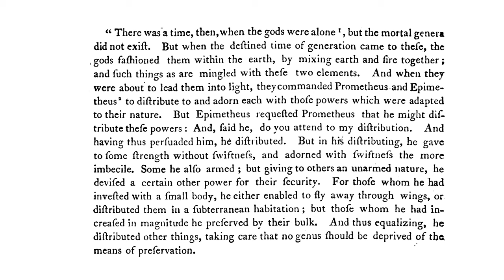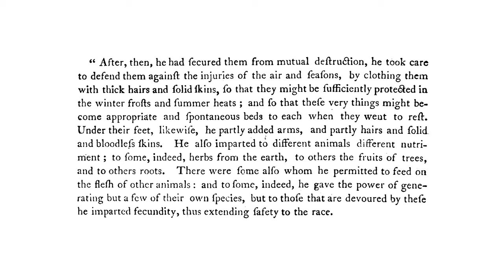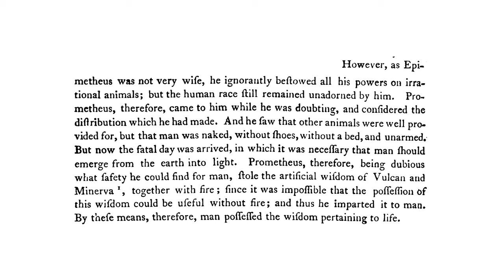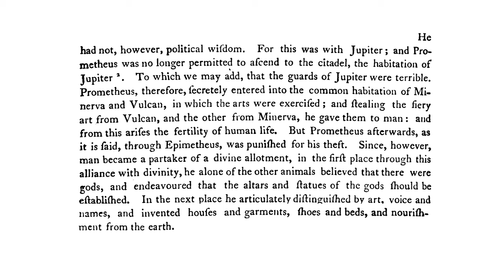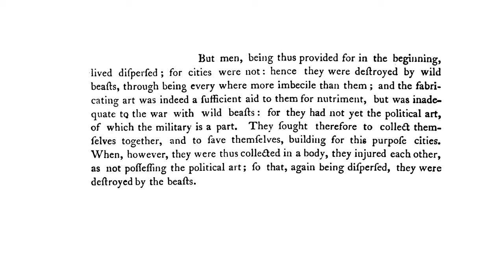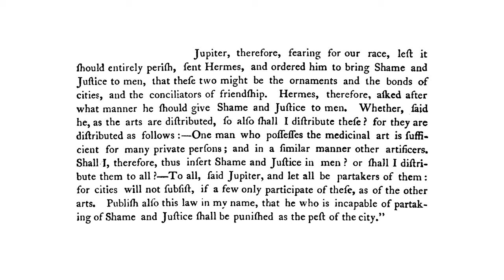Plato, The Myth of Prometheus (from the Protagoras; tr. by Thomas Taylor)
Recorded in August 2020. Plato flourished in the fourth century B. C.; the translation was published by Thomas Taylor in 1804.

The speaker of this narrative is actually Protagoras, and it is possible that he, and not Plato, is the author of it. But the style, at least, is that of Plato.

To my mind, there are two chief morals which this story imparts:

First, that reason is the highest gift of man. The other animals surpass him in physical qualities; but he, by his intellect, is the master of them all.

Secondly, that, without virtue, technology is worthless. Seneca and the Elder Pliny speak on this theme, as does Orwell in his essay “You and the Atom Bomb.” It is a lesson which modern society should learn. The world would be a paradise if we lived like the Houyhnhnms of Swift; but a cruel technocracy would be hell itself. Hence the need for literature and philosophy, which make man into a better being. Technology is a luxury, virtue is a necessity.

Notopoulos (1936, p. 515) argues that Percy Bysshe Shelley was friends with Thomas Taylor. Thomas Taylor's first collection of dialogues was also found among Shelley's books (Notopoulos, 1969, p. 32).